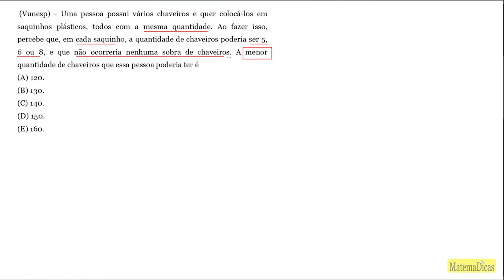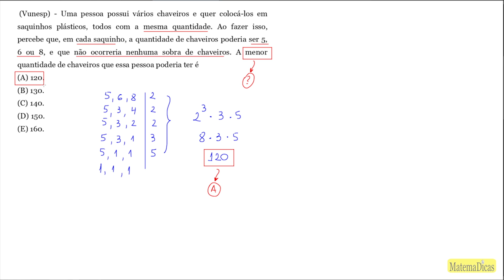MMC - Matemática - #494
🔣 - *Blog do MatemaDicas*
use
Questão - (Vunesp) - Uma pessoa possui vários chaveiros e quer colocá-los em saquinhos plásticos, todos com a mesma quantidade. Ao fazer isso, percebe que, em cada saquinho, a quantidade de chaveiros poderia ser 5, 6 ou 8, e que não ocorreria nenhuma sobra de chaveiros. A menor quantidade de chaveiros que essa pessoa poderia ter é
(A) 120.
(B) 130.
(D) 150.
(E) 160.